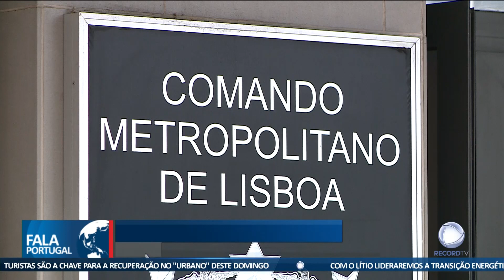Portugueses burlados em seis sites de compras falsos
Mais de três dezenas de portugueses terão sido burlados por um grupo de criminosos estrangeiros. A estratégia passava pela criação de falsas páginas de Internet.